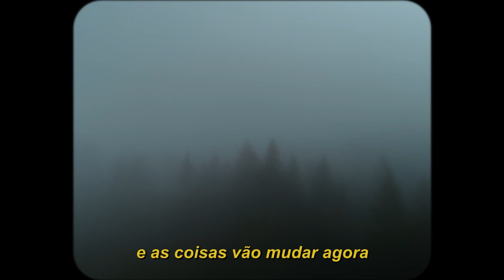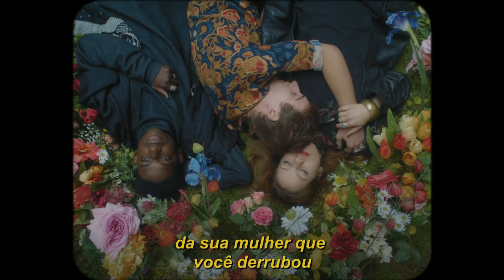BLOW - you killed me on the moon (legendado)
lyrics/letra:

you think you won
you think i'm done
you shot my brain
but i don't feel the pain
kings never die
this ain't no lie
you think we're the same
but you never play the game

you killed me on the moon
i was in love with you woman
your woman down in heaven
there's nothing else to loose
you killed me in the gloom
‘cause i was holding the whispers
of your woman that you shot down
so she could never choose

she's my cold Queen
she's my morphine
but you let her in a cage
and things are gonna change now
you're no Hero, no no
you're no outlaw